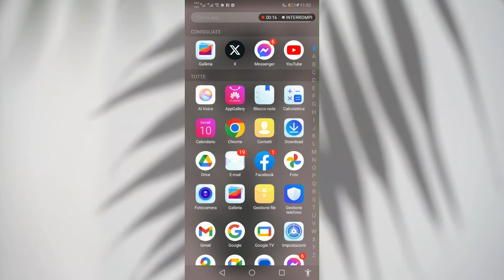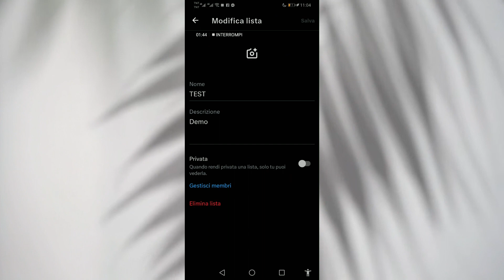Come Eliminare Una Lista Di Twitter 2024